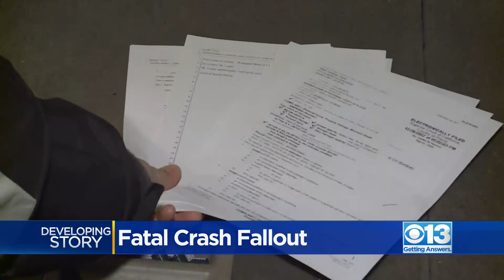Wrongful-death lawsuit filed in connection with Granite Bay crash that killed 4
A deadly single car crash that killed four fathers in Granite Bay just days before Christmas is now the focus of a wrongful death lawsuit, alleging in part, the driver had been overserved alcohol at a local restaurant before the crash.